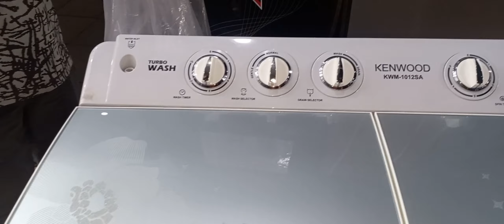Palm Sunday py gay Church ⛪️ Or le Washing Machine 🥰❤️llSaima with Family Vlogs ✌️ 🙂